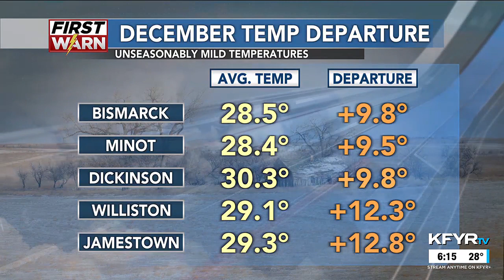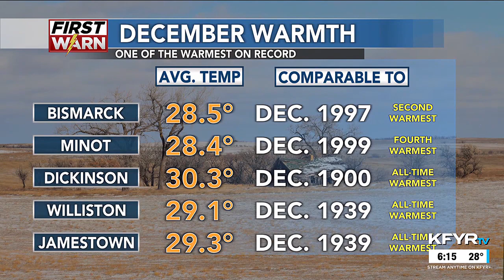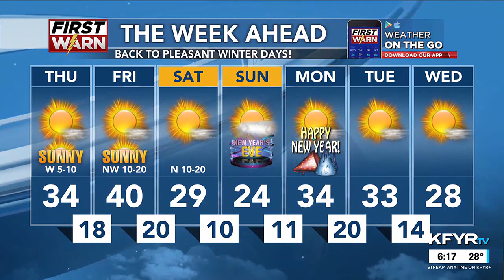KFYR First News at Six Weather 12/27/2023